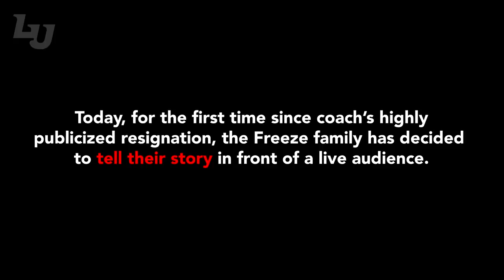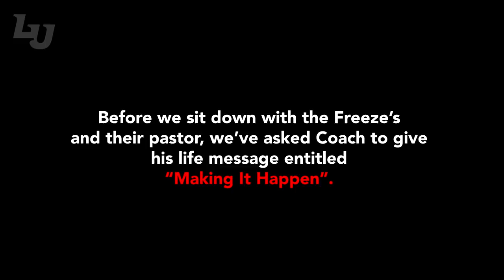Coach Hugh and Jill Freeze - Liberty University Convocation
On January 24, 2018, at Convocation, North America's largest weekly gathering of Christian students, Coach Hugh and Jill Freeze along with Chip Henderson shared their journey to redemption and encouraged students to never hide their sin no matter where they are in life.